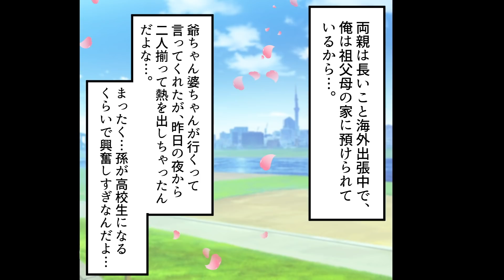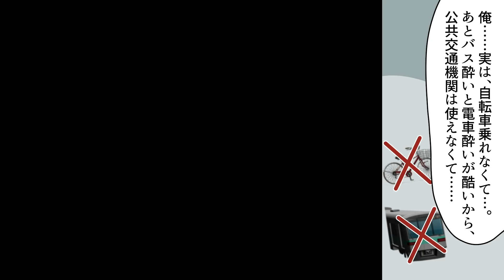【漫画】毎日30キロ以上歩き喧嘩が強くなっていた陰キャ、筋肉フェチのヤンキー女に愛されてしまう。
片道3時間、往復6時間。

脚本　　　　　マリパラ（@mariparapara）
イラスト　　　ponta
声優　　　　　椰凪（@_8nagi_）

～BGM～

〜SE〜